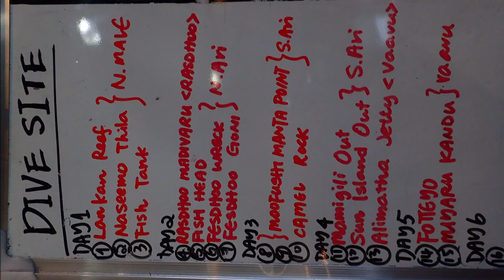埼玉県本庄市から近いダイビングショップ MALDHIVES TOUR マグロと会う